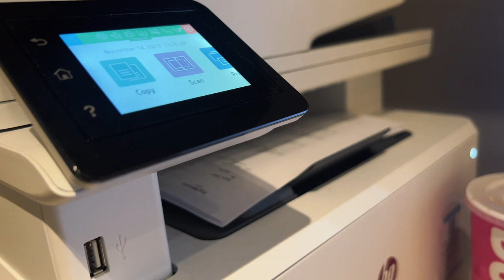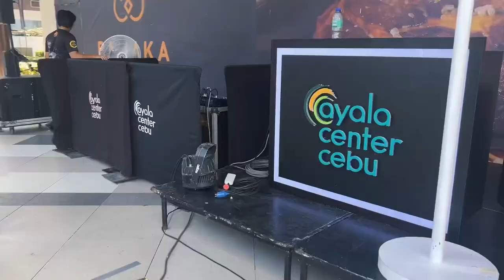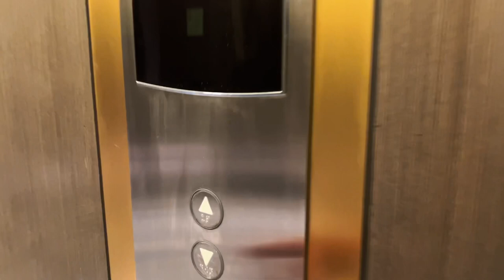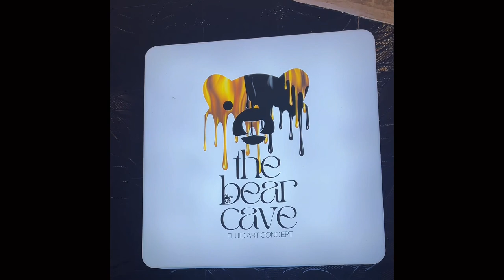a quick trip to cebu 📹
I’ve been out again for a while. well, i went to cebu for this.😉